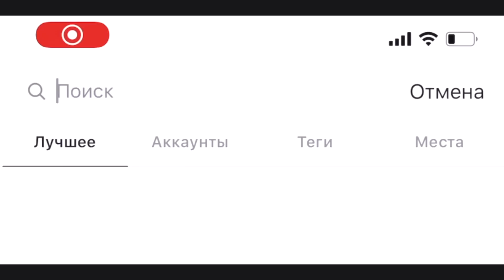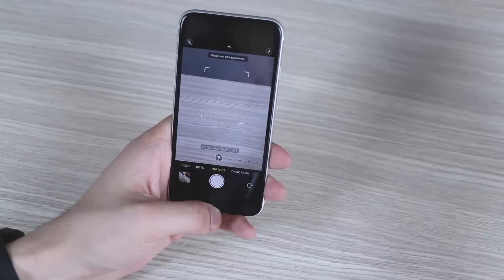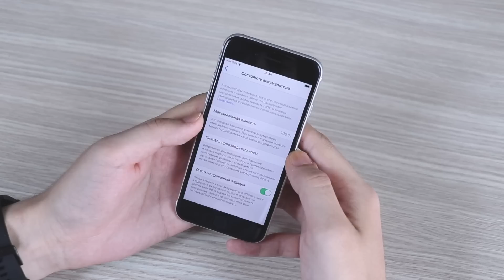Самый полный обзор iPhone SE (2020) - стоит ли купить в 2020 году?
В этом видео было рассказано все что нужно знать про новый iPhone SE 2020 и стоит ли его покупать в 2020 году? Это полный обзор iPhone SE 2020!